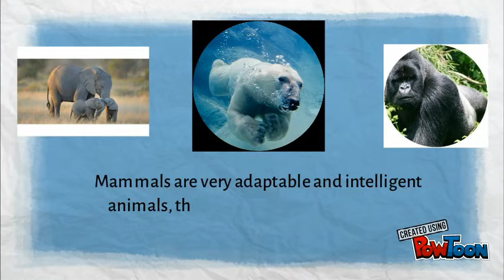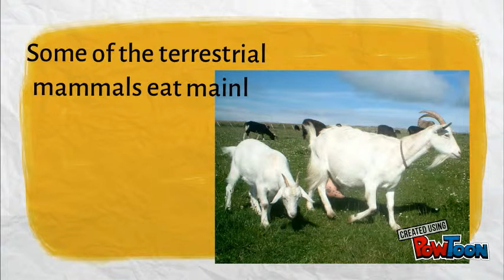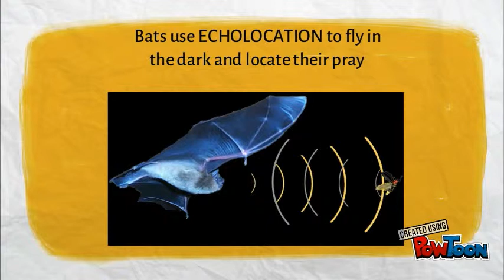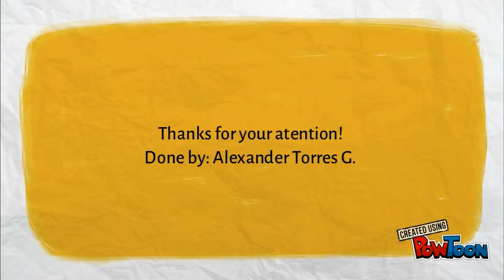FACTS ABOUT MAMMALS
A short description about some of the most important facts about these marvellous animals.-- Created using PowToon -- Free sign up -- Create animated videos and animated presentations for free.  PowToon is a free tool that allows you to develop cool animated clips and animated presentations for your website, office meeting, sales pitch, nonprofit fundraiser, product launch, video resume, or anything else you could use an animated explainer video. PowToon's animation templates help you create animated presentations and animated explainer videos from scratch.  Anyone can produce awesome animations quickly with PowToon, without the cost or hassle other professional animation services require.